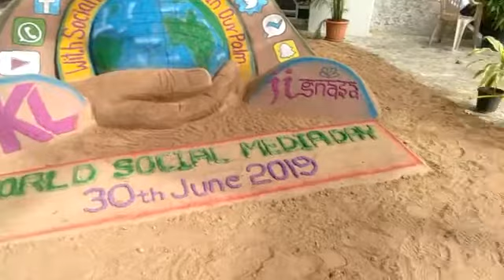కోబరి పచడి, social media Avads motham. Selabretis.